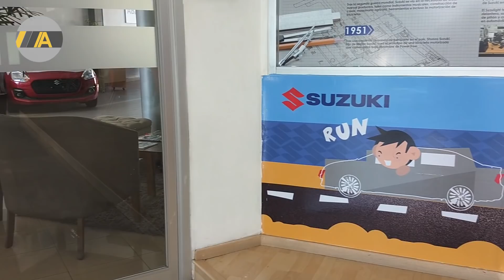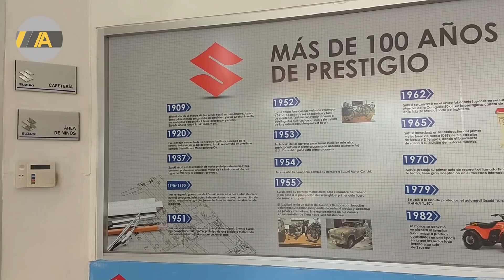Ofrecido por Suzuki de México - Expo Venta Guadalajara y promociones Suzuki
Este fin de semana se llevará a cabo en la ciudad de Guadalajara la tradicional Expo Venta de autos nuevos, Suzuki de México tiene preparadas sorpresas en todos sus modelos.